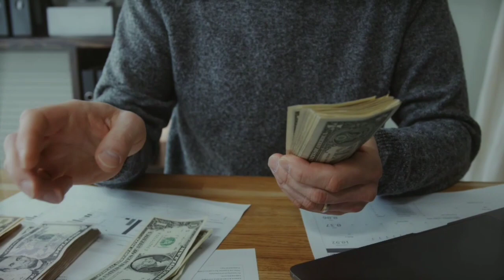Wholesale VS Retail Business Kis Me Jiyada Fayda hai Or Konsa Karna Chaiye New Business Ideas